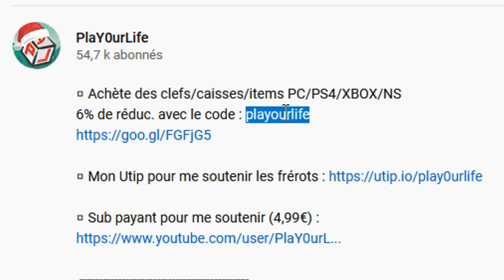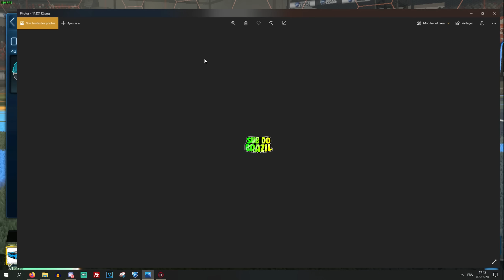JE DÉPENSE 320.000 CRÉDITS DE TOURNOI !! J'INVOQUE MON MOJO !!! [ROCKET LEAGUE FR]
◽ Achète des crédits & items PC/PS4/XBOX/NS
6% de réduc. avec le code : playourlife

🎵 Musique outro : Luv u need u